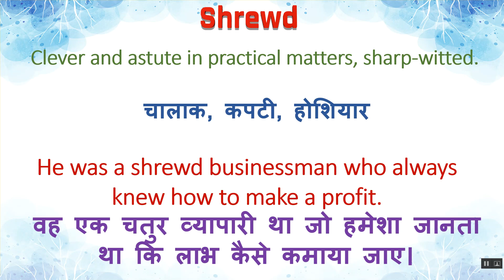Shrewd Meaning in Hindi | Shrewd का हिंदी में अर्थ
Shrewd Ka Kya Matlab Hota Hai | Shrewd Meaning in Hindi | Shrewd का हिंदी में अर्थ